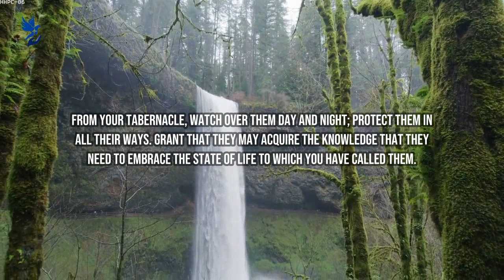Prayer of Parents for Children ~ Powerful Daily Prayers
Prayer of Parents for Children

O Jesus, Lover of children, bestow Your most precious graces on those whom You have confided to our care. Increase in them faith, hope and charity.

May Your love lead them to solid piety, inspiring them with dread for sin, love of work, and an ardent desire of worthily approaching Your Holy Table.

Preserve in them innocence and purity of heart; and if they should offend You, grant them the grace of a prompt and sincere repentance.

From Your tabernacle, watch over them day and night; protect them in all their ways. Grant that they may acquire the knowledge that they need to embrace the state of life to which You have called them.

Grant us a sincere love, constant vigilance and generous devotedness towards them. Grant us all consolation on earth and eternal reward in heaven. Amen.

prayer, daily prayer, powerful prayers, god, jesus, christ